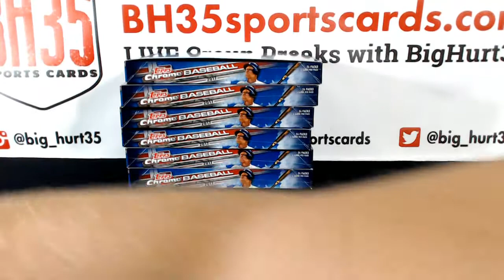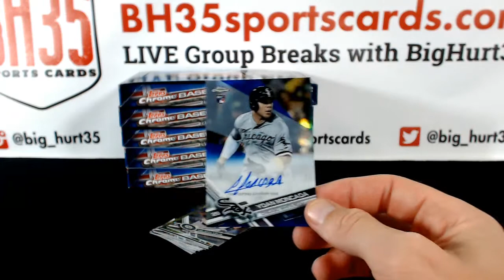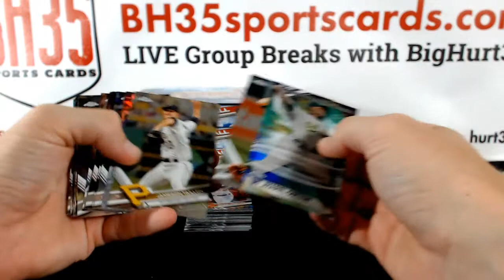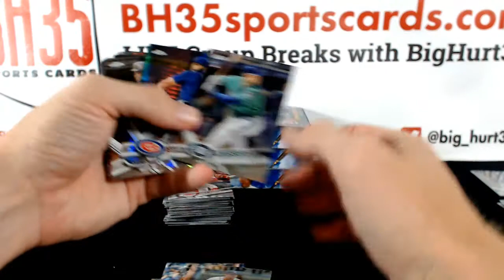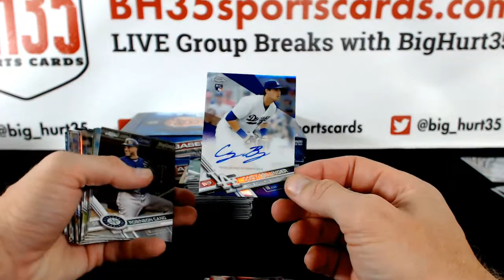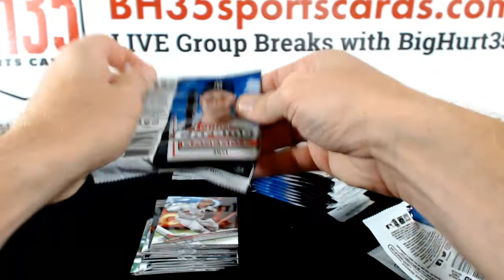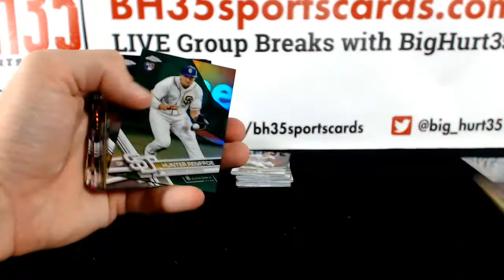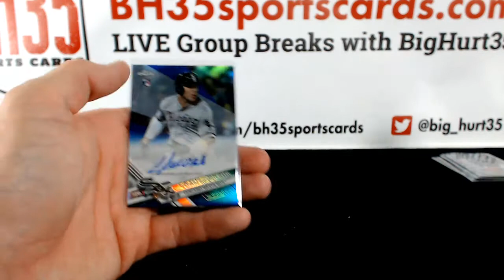2017 Topps Chrome Baseball Hobby | 6 Box Break Random Teams